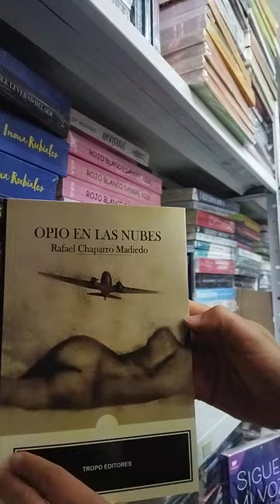Libro Opio en las Nubes Rafael Chaparro nuevo